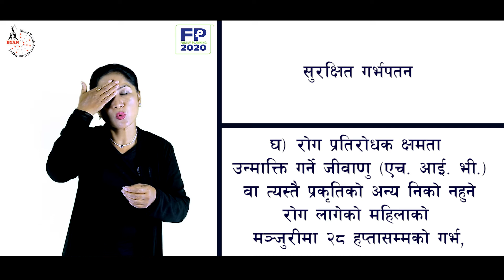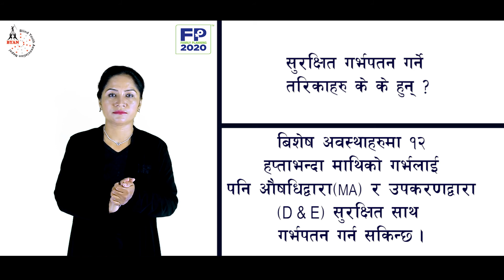Safe Abortion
This video describes about safe abortion and the laws that speaks about safe abortion.